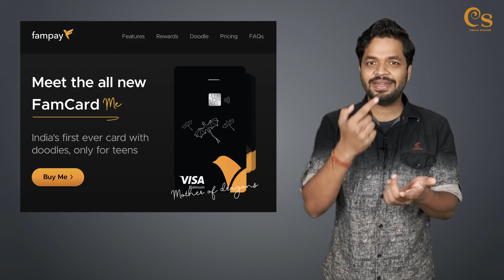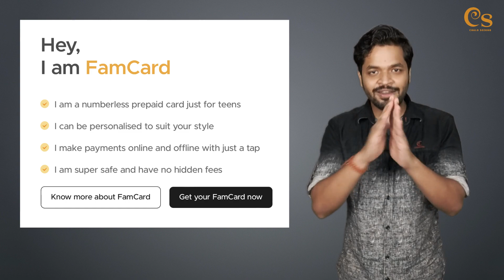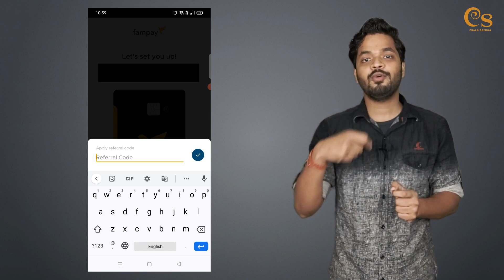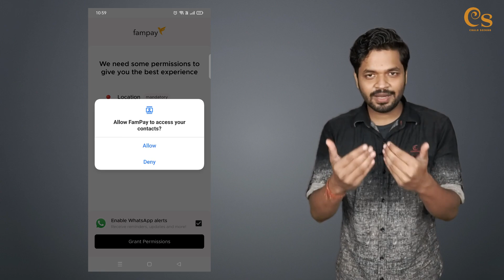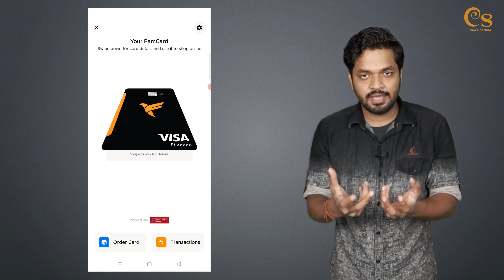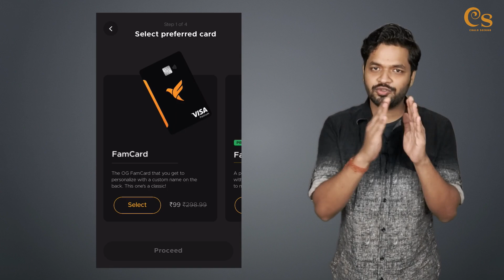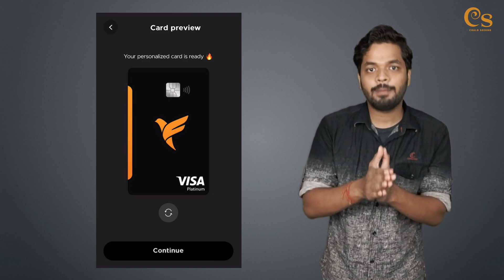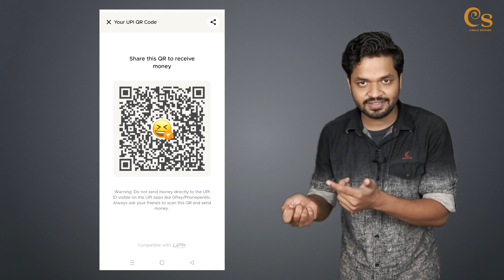FamPay Review | KYC in 30 sec, Only Aadhaar Card Required | No Hidden Charges | FamCard Full Details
Nowadays, you must be hearing a lot about FamPay. So, what exactly is FamPay? Is it a savings account? Does it issue a debit card? What is the eligibility criteria to create an account in FamPay? What are the documents required for creating an account in FamPay? Is there any hidden charge? Should you use fampay?

Topics Covered-

fampay
fampay card
fampay review
fampay card not showing in app
fampay atm card test
fampay car kaise order kare
fampay upi
fampay upi kaise banaye
fampay scan and pay
famcard kya hai
famcard me
famcard pay and pay
famcard full details
fampay full details
Chalo Seekho
Abhinab